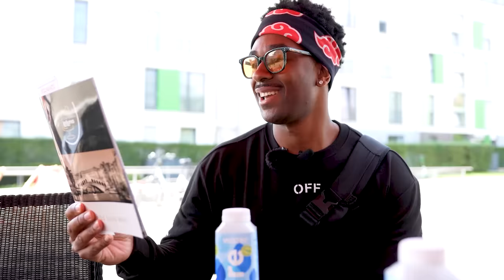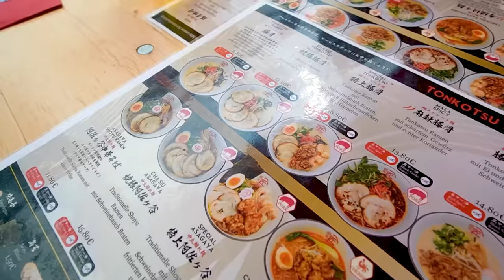My BIGGEST German CULTURE SHOCK Experience EVER!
I finally traveled back to Germany and toured through Germany's most Underrated cities thanks to a subscriber that reached out to give me the ultimate experience. As many of you know, most Americans like myself never even attempt to step outside our comfort zone and venture across the world to explore things like this and THAT is what made this trip even BETTER! If this is your first time finding this channel, WELCOME, and if you're a returning viewer WELCOME BACK! I'll be releasing more videos of my experiences traveling through Germany as well as my unorthodox journey trying to learn German.

Today we're gonna check out